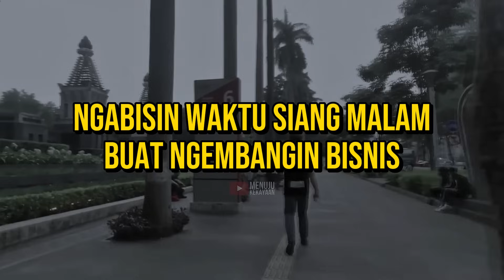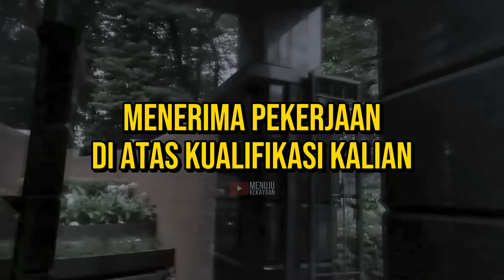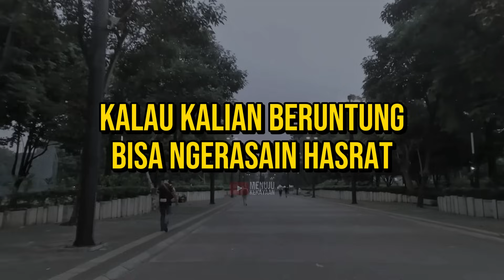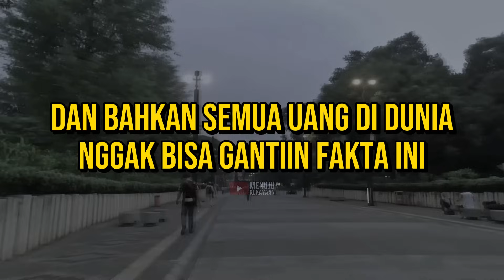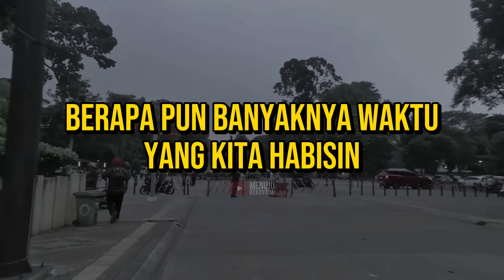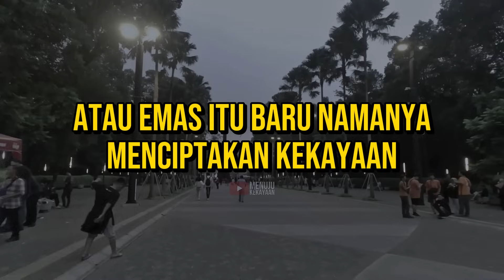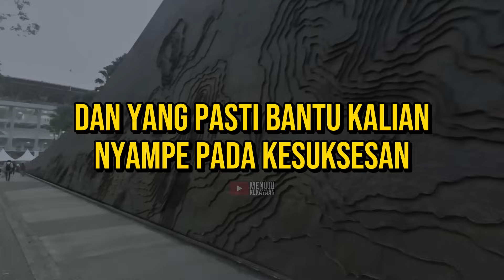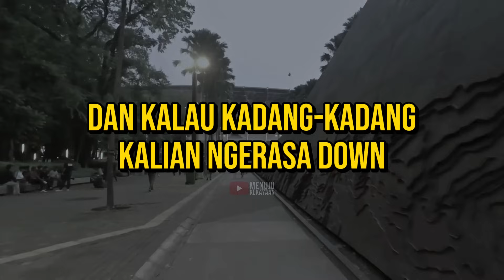5 Tanda Kamu Pasti Bakal Jadi Kaya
5 Tanda Kamu Pasti Bakal Jadi Kaya